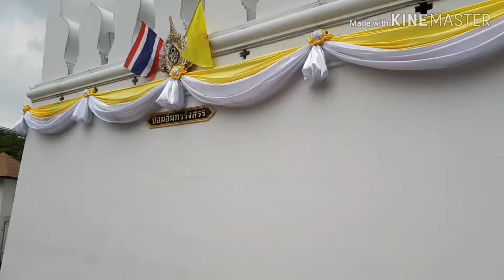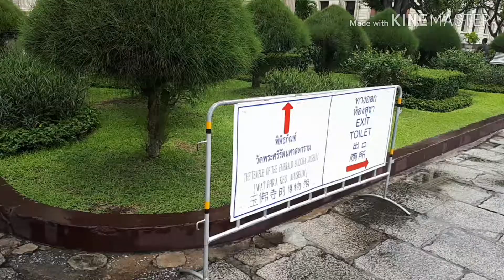เที่ยววัดพระแก้ว พระบรมมหาราชวัง ชมจิตรกรรมฝาผนังภายใน ประวัติ บรรยากาศ การเดินทาง วัดโพธิ์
เที่ยววัดพระแก้ว พระบรมมหาราชวัง ชมจิตรกรรมฝาผนังภายในวัดพระแก้ว รวมถึงบรรยากาศภายในวัดพระแก้ว พระบรมมหาราชวัง และฟังประวัติวัดพระแก้ว และพระบรมมหาราชวัง
ศึกษาเส้นทางการเดินทางจาก วัดโพธิ์ ไปยัง วัดพระแก้ว พร้อมชม บรรยากาศอาคารและสถานที่สวยงาม

วัดพระศรีรัตนศาสดาราม หรือที่เรียกกันทั่วไปว่า วัดพระแก้ว เป็นวัดที่พระบาทสมเด็จพระพุทธยอดฟ้าจุฬาโลกมหาราชโปรดเกล้าฯ ให้สร้างขึ้นในพร้อมกับการสถาปนากรุงรัตนโกสินทร์ พ.ศ. 2325 เป็นวัดในพระบรมมหาราชวังเช่นเดียวกับวัดพระศรีสรรเพชญ์ ซึ่งเป็นวัดในพระราชวังหลวงในสมัยอยุธยา และมีพระราชประสงค์ให้วัดพระศรีรัตนศาสดารามเป็นที่ประดิษฐาน พระพุทธมหามณีรัตนปฏิมากร หรือพระแก้วมรกต พระคู่บ้านคู่เมืองของแผ่นดินสยามที่พบ ณ วัดป่าเยี้ยะ (ป่าไผ่) จังหวัดเชียงราย และเป็นสถานที่ทรงบำเพ็ญพระราชกุศล วัดพระศรีรัตนศาสดารามเป็นวัดที่ไม่มีพระสงฆ์จำพรรษาอยู่ เพราะมีแต่ส่วนพุทธาวาสไม่มีส่วนสังฆาวาส

ภายในวัดพระแก้วมีอาคารสำคัญและอาคารประกอบเป็นจำนวนมาก แบ่งกลุ่มอาคารออกเป็น 3 กลุ่ม

กลุ่มพระอุโบสถ : เป็นกลุ่มที่มีความสำคัญสูงสุด มี "พระอุโบสถ" เป็นอาคารประธาน ซึ่งเป็นที่ประดิษฐานพระแก้วมรกต ล้อมรอบด้วยศาลาราย พระโพธิ์ธาตุพิมาน หอราชพงศานุสรณ์ หอราชกรมานุสรณ์ หอระฆัง หอพระคันธารราษฎร์

กลุ่มฐานไพที : กลุ่มอาคารบริเวณฐานไพที มีอาคารหลักสามหลัง คือ ปราสาทพระเทพบิดร พระมณฑป พระศรีรัตนเจดีย์ และวัตถุประดับตกแต่งอื่น ๆ เช่น รูปปั้นสัตว์หิมพานต์ บุษบกพระราชลัญจกร นครวัดจำลอง พระสุวรรณเจดีย์ และพนมหมาก

กลุ่มอาคารและสิ่งประดับอื่น ๆ : หอพระนาก พระเศวตกุฏาคารวิหารยอด หอมณเฑียรธรรม พระอัษฎามหาเจดีย์ ยักษ์ทวารบาล และจิตรกรรมฝาผนังที่พระระเบียง ซึ่งมีภาพวาดจิตรกรรมฝาผนังจำนวน 178 ห้อง เรียงต่อกันยาวตลอดฝาผนังทั้ง 4 ทิศ มีเนื้อหาจากวรรณคดีเรื่องรามเกียรติ์

พระบรมมหาราชวังเป็นพระราชนิเวศน์แห่งแรกในกรุงเทพมหานคร สร้างขึ้นในรัชสมัยพระบาทสมเด็จพระพุทธยอดฟ้าจุฬาโลก ในปี พ.ศ. 2325 มูลเหตุแห่งการสร้างเกิดขึ้นเนื่องจาก ทรงเห็นว่ากรุงธนบุรี มีชัยภูมิไม่เหมาะสมเพราะมีลำน้ำผ่านกลางเมือง เรียกว่าเมืองอกแตก เมืองลักษณะนี้ข้าศึกสามารถรุกรานได้ง่าย สาเหตุอีกประการหนึ่งเนื่องจาก พระราชวังกรุงธนบุรี มีวัดขนาบ 2 ด้าน คือวัดแจ้ง (วัดอรุณราชวราราม) และวัดท้ายตลาด (วัดโมลีโลกยาราม) ทำให้ไม่สามารถขยายพระราชวังให้ยิ่งใหญ่เหมือนพระราชวังเมื่อครั้งกรุงศรีอยุธยาได้

พระบาทสมเด็จพระพุทธยอดฟ้าจุฬาโลก จึงโปรดเกล้าฯ ให้ย้ายเมืองหลวงจากกรุงธนบุรี ซึ่งอยู่ฝากฝั่งตะวันตกของแม่น้ำเจ้าพระยามายังฝั่งตะวันออก ซึ่งสถานที่แห่งนี้เดิมเป็นที่อยู่ของเหล่าบรรดาชาวจีนภายใต้การดูแลของพระยาราชาเศรษฐี จึงโปรดเกล้าฯ ให้ย้ายชาวจีนเหล่านี้ไปตั้งหลักแหล่งใหม่ ณ บริเวณที่สวนตั้งแต่คลองวัดสามปลื้ม (วัดจักรวรรดิ์ ฯ) ถึงคลองวัดสามเพ็ง (วัดสัมพันธวงศ์) ปัจจุบันคือเยาวราช